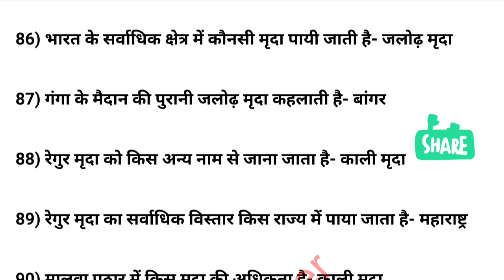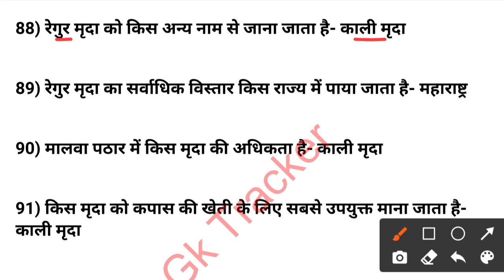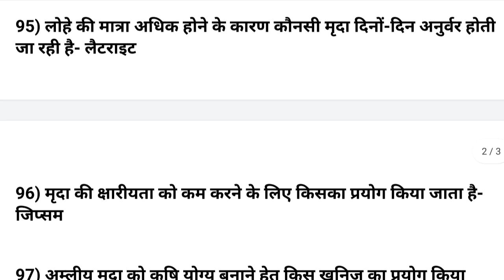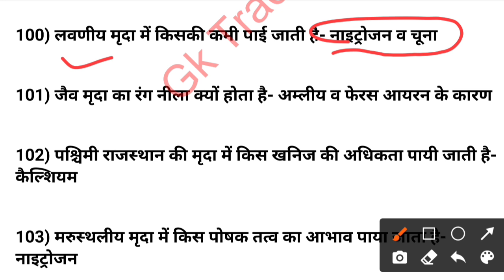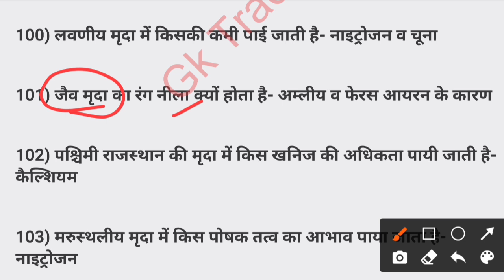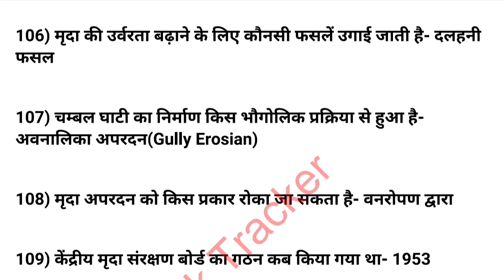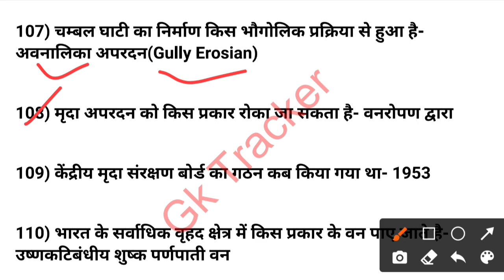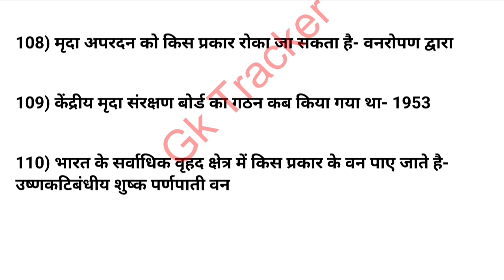सम्पूर्ण NCERT सार संग्रह | NCERT Saar Sangrah One liner Notes | uksssc, ssc, ntpc gk | Gk Tracker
ncert gk questions in hindi
ncert sar sangrah gk in hindi
Indian Geography ke important question
indian Geography  important question
indian Geography related questions
indian Geography gk ncert
ncert important questions
ncert gk important questions
ncert gk in hindi
rrb ntpc Gk ncert
ncert railway gk in hindi
ncert ssc gk in hindi
ncert ntpc gk in hindi
rrb gk in hindi ncert